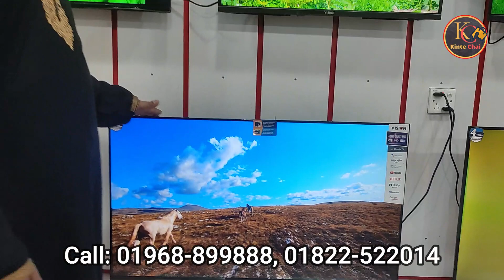Vision 65 PQ1 QLED TV 🔥Vision Smart TV Update Price In Bangladesh 2023😱Cheap Price Vision TV BD 2023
Vision 4K RN1 GOOGLE TV 🔥 Vision Smart TV Update Price In Bangladesh 2023 😱 Cheap Price Vision TV BD

Tv Price In bangladesh🔥 Best Low Price 4k led tv😱 Smart Tv Price In bangladesh| LED Tv Price

Vision 65" QLED TV Google Android 4K PQ1 Galaxy Pro Full Review / Vision Smart TV Update Price In Bangladesh 2023 🔥 Cheap Price Vision TV BD 2023 | Vision TV Price BD Vision Android TV, Smart TV,  LED TV  TV Price in Bangladesh Vision Electronics

🎯 ঠিকানা :

VISION EXCLUSIVE
HOUSE-4/5, BLOCK-C
SECTION 11,  KALSI MOR
MIRPUR, DHAKA

Search Quarries:
smart tv
led tv
4k smart tv price in bangladesh
vision tv
vision led tv
টিভির দাম

Vision Smart TV Update Price In Bangladesh 2023 😱 Cheap Price Vision TV BD 2023 | Vision TV Price BD November 2023